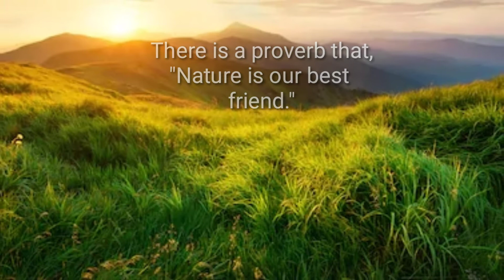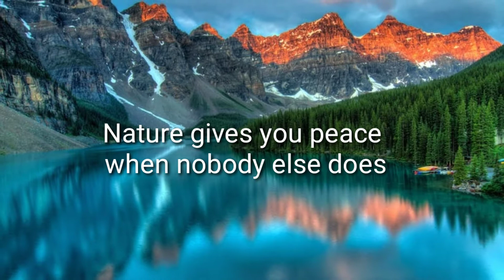Save Nature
In every walk in with nature one receives far more than he seeks. ...

By discovering nature, you discover yourself. ...

Going to the mountains is going home. ...

Love the world as your own self; then you can truly care for all things. ...

Nature is pleased with simplicity.